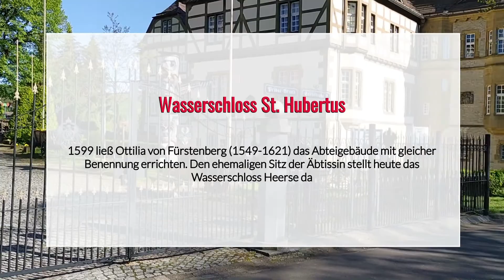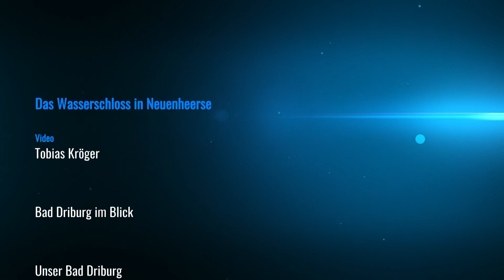Wasserschloß St. Hubertus Heerse in Neuenheerse – Museum im historischen Wasserschloß von 1599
Bad Driburg-Neuenheerse. Das Wasserschloß kann mehrere hundert Jahre Geschichte zurückblicken. Im Jahr 1599 ließ Ottilia von Fürstenberg (1549–1621) das Abteigebäude mit gleicher Benennung errichten. Den ehemaligen Sitz der Äbtissin stellt heute das Wasserschloss Heerse dar. Nach der Aufhebung des Stiftes im Jahr 1810 gelangten die Gebäude und Ländereien in private Hände. Der Wassergraben der das Schloß umgibt wird von der Nethe gespeist, die nur wenige Meter vom Schloß im Dorfkern von Neuenheerse zu Tage tritt. Bis zum Jahr 1989 gehörte das Wasserschloss den Missionaren vom kostbaren Blut, die dieses Gebäude teilweise als Internat und Schule genutzt hatten.

1989 wurden das Abteigebäude und das umliegenden Gelände mit dem Torhaus vom Generalhonorarkonsul von Ghana, Manfred O. Schröder, und seiner Frau Helga erworben. Sie gestalteten die Innenräume und richteten im Schloss ein Museum ein. Das Schloss beherbergt heute auf einer Fläche von rund 2500 m² eine der größten privaten Großsäugersammlungen, eine große ethnographische Sammlung mit dem Schwerpunkt Afrika, eine vielfältige Ausstellung zur Heimatkunde, eine Abteilung zur europäischen Jagdkultur, einen Sonderausstellungsbereich zur deutschen Kolonialgeschichte und eine Sammlung zur preußischen Geschichte. Das Wasserschloss Heerse ist seit 1993 unter Führung zugänglich. Ein Besuch im Wasserschloss Neuenheerse lohnt sich. Zusammen mit den St. Hubertus-Helga Hallen hat das Gelände einiges zu bieten. In der Kapelle vom Wasserschloss können standesamtlich Hochzeiten vollzogen werden. Ein unvergessliche Hochzeit mit einem tollen Fotomotive ist garantiert.

Auszug, Quelle Text: Wikipedia und Homepage Wasserschloss Neuenheerse.
Weitere Informationen zu Öffnungszeiten und über das Museum/Wasserschloss finden Sie auf der Homepage